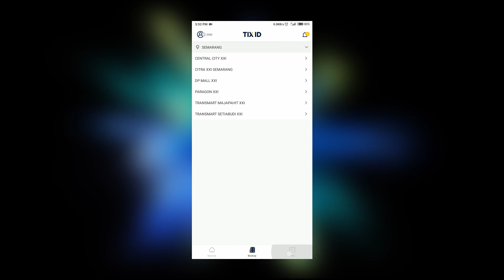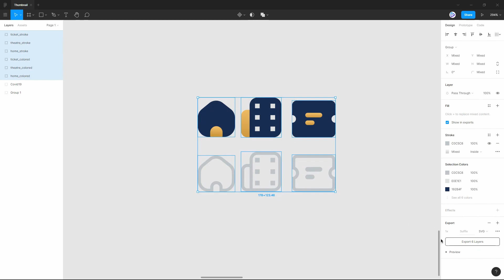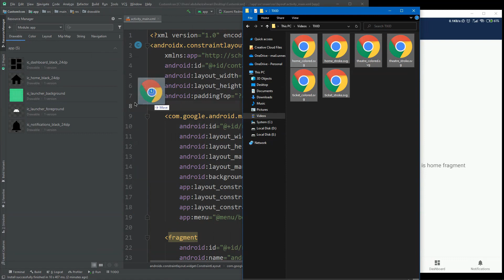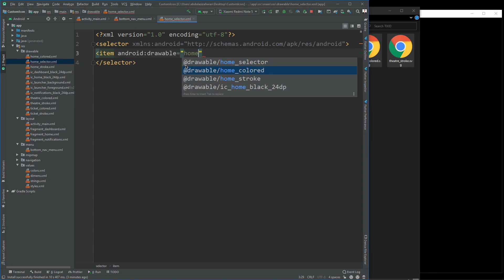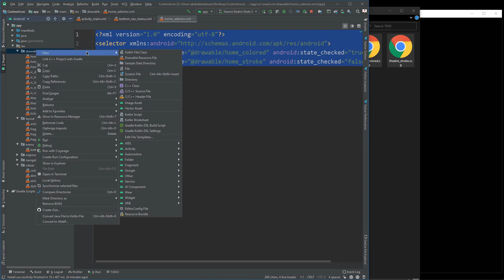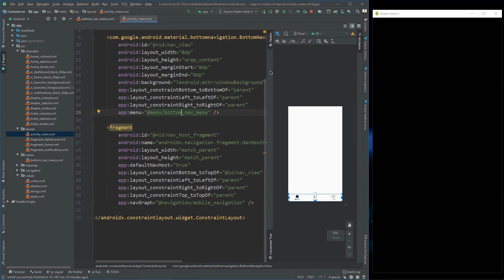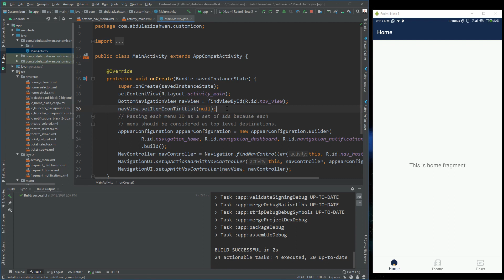Change Icon or Image of Selected Item in Bottom Navigation View - Android Studio Tutorial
Hi everyone, I am @abdulazizahwan   . In this video, we are going to Learn How do We Change Icon or Image of Selected Item in Bottom Navigation View Android Studio

👨‍💻 GEAR LIST
Acer Swift 3 SF314-54G-51ZK

🎶 MUSIC
Credit: LAKEY INSPIRED